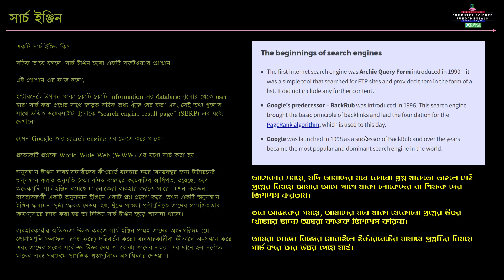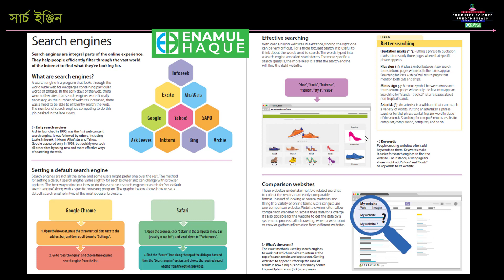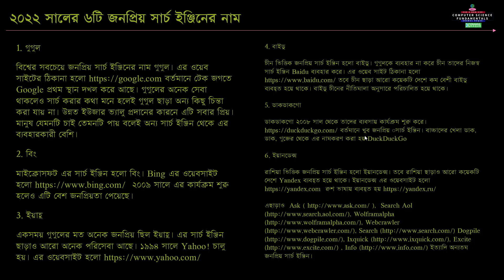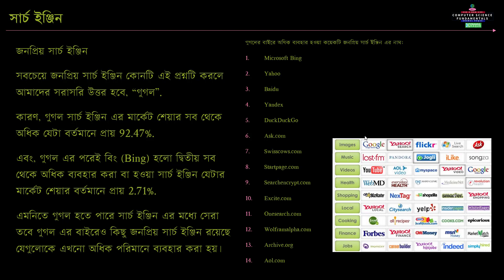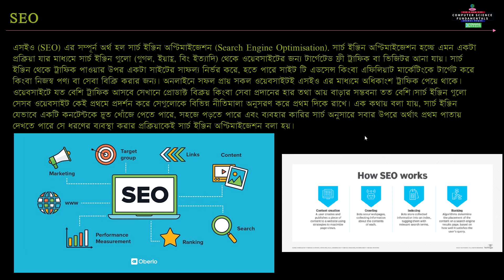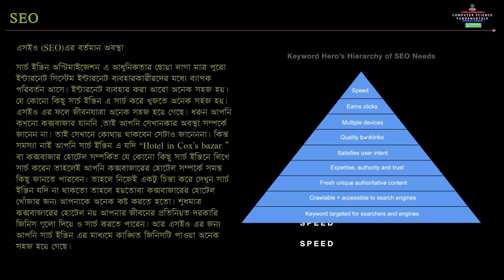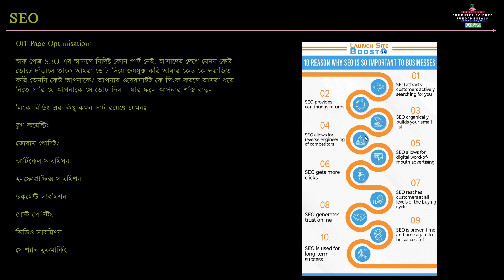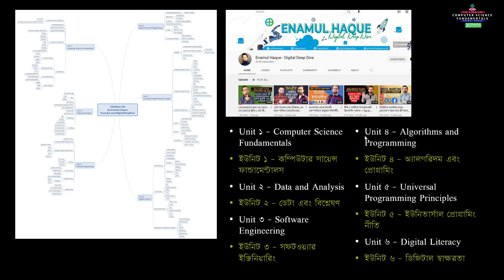১৬. সার্চ ইঞ্জিন কি? কিভাবে কাজ করে? জনপ্রিয় সার্চ ইঞ্জিন ।। SEO কি? SEO'র গুরুত্ব, প্রকারভেদ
NON-CSE শিক্ষার্থীদের জন্য CSE কোর্স || ষোড়শ পর্ব ।। সার্চ ইঞ্জিন কি? সার্চ ইঞ্জিন কিভাবে কাজ করে? জনপ্রিয় সার্চ ইঞ্জিন ।। SEO কি? SEO'র গুরুত্ব, প্রকারভেদ ইত্যাদি
এটা হচ্ছে ইউনিট-১ এর লাস্ট লেসান

Description:
Unit - 1 || Part - 16
নন-সিএসই শিক্ষার্থীদের জন্য কম্পিউটার সায়েন্স ফাউন্ডেশন কোর্স
Computer Science Fundamentals for Non-CSE students

NON-CSE শিক্ষার্থীদের জন্য CSE কোর্স || ষোড়শ পর্ব ।। সার্চ ইঞ্জিন ও SEO নিয়ে যা জানা উচিত, তার বর্ণনা।
ভিডিওতে আমি নিচের বিষয় গুলো নিয়ে বলেছি:

একটি সার্চ ইঞ্জিন কি?
সার্চ ইঞ্জিন কিভাবে কাজ করে?
ক্রলিং, ইন্ডেক্সিং, র‍্যাঙ্কিং কি?
২০২২ সালের ৬টি জনপ্রিয় সার্চ ইঞ্জিন
SERP: A search engine results page (SERP) কি?
SEO: Search Engine Optimisation কি, কিভাবে কাজ করে?
এসইও (SEO)এর বর্তমান অবস্থা
এসইও এর গুরুত্ব
এসইও (SEO) এর প্রকারভেদ

End of unit 1
Total course topics:
Unit 1 - Computer Science Fundamentals
ইউনিট 1 - কম্পিউটার সায়েন্স ফান্ডামেন্টালস
Unit 2 - Data and Analysis
ইউনিট 2 - ডেটা এবং বিশ্লেষণ
Unit 3 - Software Engineering
ইউনিট 3 - সফটওয়্যার ইঞ্জিনিয়ারিং
Unit 4 - Algorithms and Programming
ইউনিট 4 - অ্যালগরিদম এবং প্রোগ্রামিং
Unit 5 - Universal Programming Principles
ইউনিট 5 - ইউনিভার্সাল প্রোগ্রামিং নীতি
Unit 6 - Digital Literacy
ইউনিট 6 - ডিজিটাল স্বাক্ষরতা
আমাদের অনেকেরই ধারণা, কম্পিউটার বিজ্ঞান মানেই বোধ হয় কেবল প্রোগ্রামিং। অনেকে আবার বলে, কেউ কম্পিউটার বিজ্ঞান পড়ে মানেই সে প্রোগ্রামিং খুব ভালো পারে। কিন্তু আদতে এটি কম্পিউটার বিজ্ঞানের সিলেবাসের একটি অংশ মাত্র। কম্পিউটার বিজ্ঞানের একজন শিক্ষার্থীকে বিশ্ববিদ্যালয় চার বছর ধরে পুরো কম্পিউটার ব্যবস্থা এবং নেটওয়ার্কিং সম্পর্কে খুঁটিনাটি পুরোটাই শেখায় হাতে–কলমে।  কিন্তু এই কোর্সে আমি NON-CSE দেড় কম্পিউটার সায়েন্স শিখাব সহজ সরল বাংলায়।